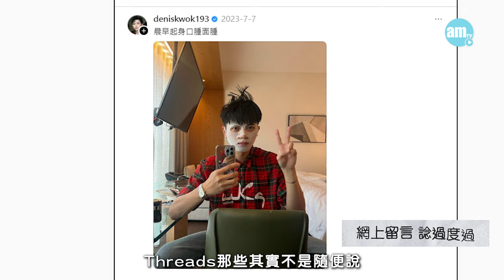193郭嘉駿學慎言：做藝人的等價交換｜回應關注度不如前 失望自己不夠努力｜感激前輩無私 樂於免費偷師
ERROR成員郭嘉駿(193)在ViuTV節目《巴絲Let’s go歐》裡，與年紀差5年的妹妹郭嘉盈(Michelle)結伴遊葡萄牙，193在節目中曾透露，Michelle參加《全民造星IV》時，正正是他在網民開戰的日子，很膽心連累妹妹也被圍攻。193早前受訪時自言，出道逾5年的日子，歷過大大小小禍從口出的事件，漸學懂要慎言，問到是否違背率直個性時，他形容是成長必有包袱，「人長大了就要心思熟慮。」背後不只考慮自己，也是顧及ERROR兄弟和幕後團隊，「你做藝人，就是一個商品，等價交換，你講錯嘢就少了工作、少了廣告、少了錢，全是等價交換來。」

出道日子不算長，ERROR經歷的風浪實也不少，從話題製造者到人氣大不如前，193不諱言，「其實ERROR冒起，除了我亂說話，某程度上是因為整個大氣候，剛好封關(疫情)，大家不可出外國，往哪裡去消費？所以看香港節目認識我哋。」那時的電影、劇集或真人騷節目等，都備受關注，193直言ERROR是得益者，「我們很幸運，運氣好才可在那階段得益，現在只不過回復未得益前，我們已獲得很多，比很多人幸運，好彩當時喺娛樂圈生存。」曾希望香港影視作品再受關注，但現實卻有落差，他認為觀眾在有限時間選看出色的作品是人之常情，「要自己再做好一點，吸引那班觀眾回來，失望絕對不是對任何人，是對自己不夠努力的失望。」

bmgproductionmusic